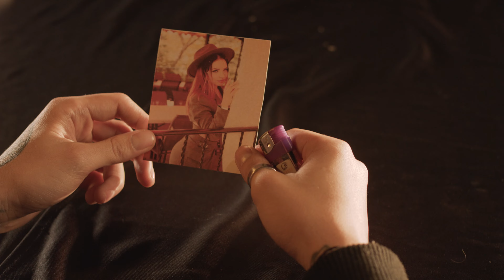Vulko - Arranca Pal Carajo (Video Oficial) | Música Urbana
Escucha el  éxito  de Vulko -  Arranca Pal Carajo con lo mejor de la música Urbana

DISCOS LAGS LTDA es una empresa discográfica creada en la ciudad de Cali - Valle fundada el 20 de abril de 1999, trabaja por el desarrollo cultural y artístico, con una trayectoria de más de 15 años en el mercado, bajo el eslogan “El Sello de las Estrellas”, el cual nos compromete a desarrollar un trabajo sistemático en publicidad, promoción, expansión y venta que garantiza a nuestros artistas su identificación.